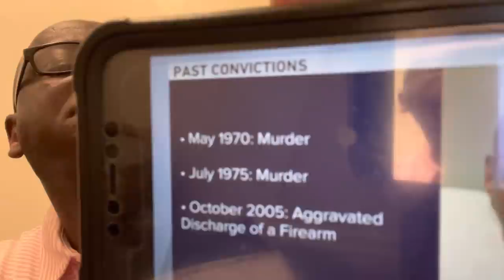BRIAN GLAZE GIBBS “GOON TARGET THE WRONG SENIOR CITIZEN TO TAKE ADVANTAGE OF”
Learn and know your audience, You can tell a lot about a person by looking them in the eyes. The eyes don’t lied.